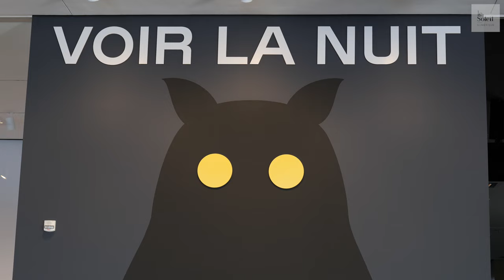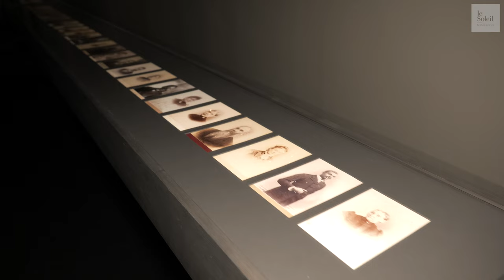Le MNBAQ plongé dans l’obscurité de la nuit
Pas besoin de tomber dans les bras de Morphée ni même d’attendre le coucher du soleil pour Voir la nuit. Avec sa nouvelle exposition dédiée à l’art québécois, le Musée national des beaux-arts du Québec propose au public de découvrir une soixantaine d’œuvres à la fois obscures et lumineuses.